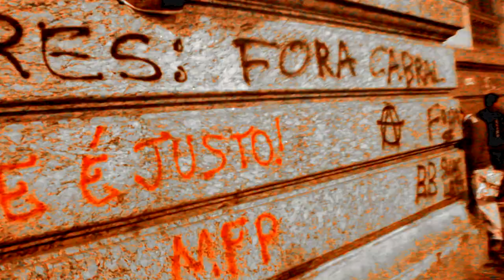Milhares pela educação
Milhares de pessoas tomam as ruas do centro do RJ na luta pela educação, contra o governo Paes e Cabral.